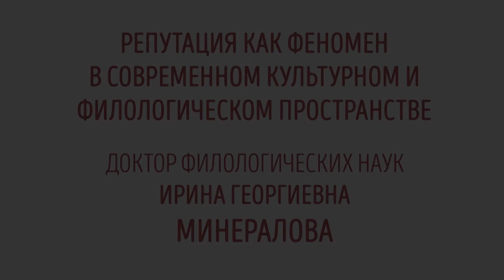Репутация как феномен в современном культурном и филологическом пространстве (Минералова И.Г.)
22 мая 2018 года в Литинституте прошли чтения, посвящённые памяти профессора Юрия Ивановича Минералова.

С докладом "Репутация как феномен в современном культурном и филологическом пространстве" выступила профессор Московского государственного педагогического университета Минералова Ирина Георгиевна.

Кафедра русской классической литературы и славистики Литературного института имени А.М. Горького провела 22 мая 2018 года II Международную научную конференцию «Художественная словесность: теория, методология исследования, история», посвященную 70-летнему юбилею доктора филологических наук, профессора, Заслуженного деятеля науки РФ Юрия Ивановича Минералова.